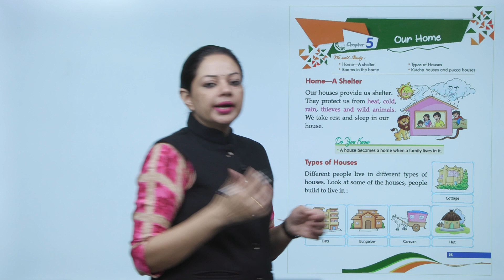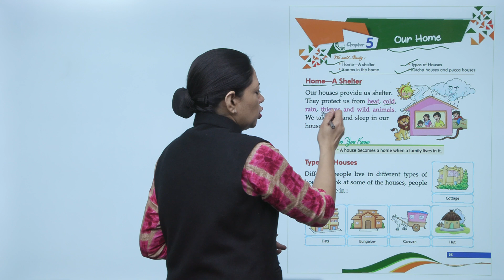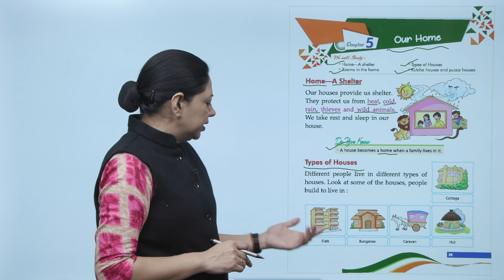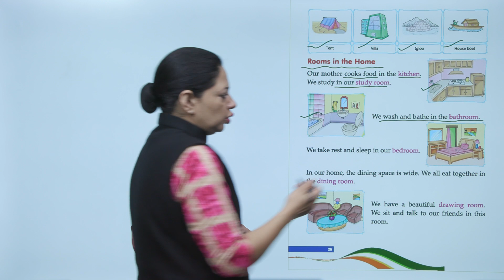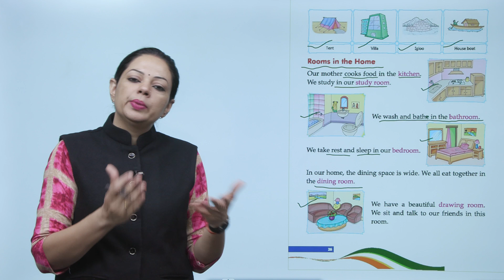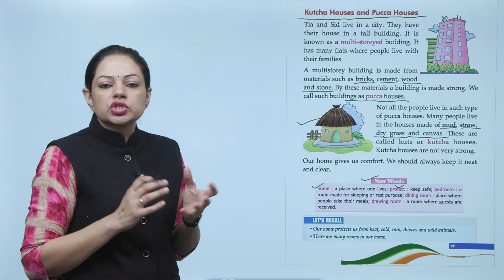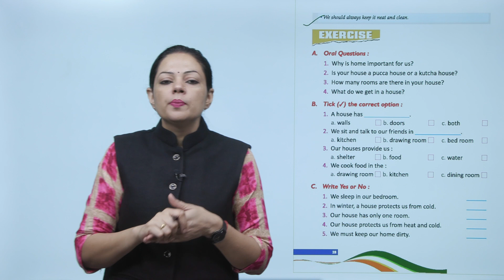Ch 5 | Purple Passion Books | SST | Class 1 | Our Home | For children